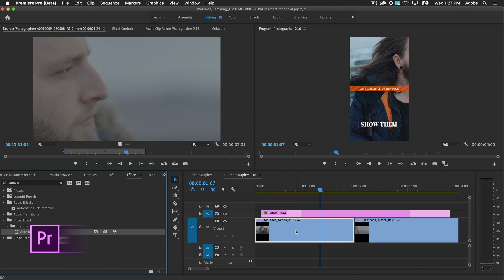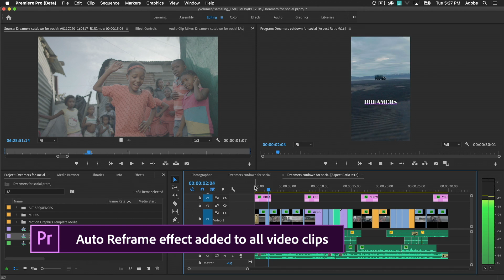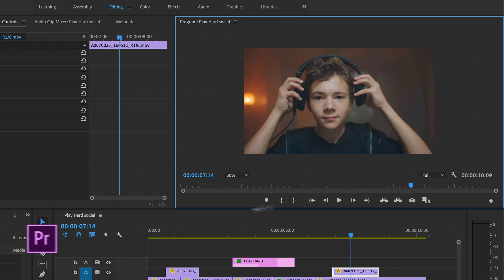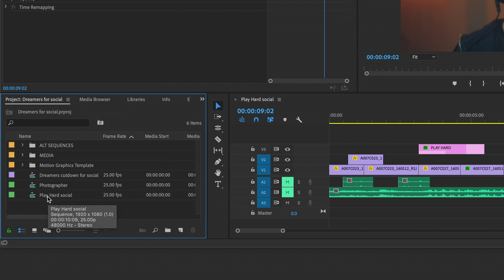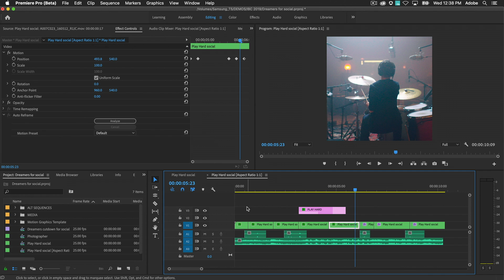Introducing Auto Reframe for Premiere Pro | Adobe Max 2019 | Creative Cloud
Powered by Adobe Sensei machine learning technology, Auto Reframe is now available in the latest version of Adobe Premiere Pro. Seamlessly adjusts aspect ratios such as 4:5, vertical or 16:9 video to help improve time-consuming manual video resizing.